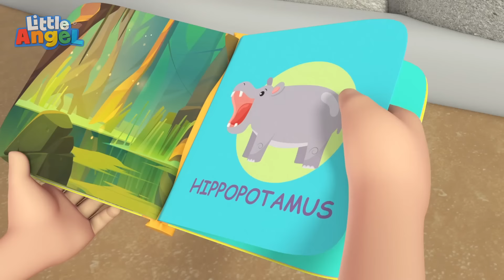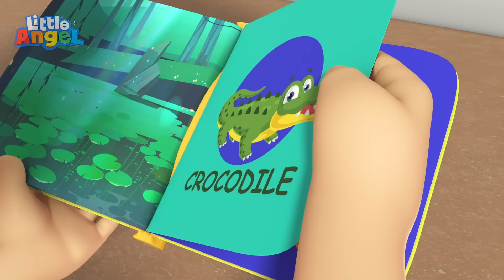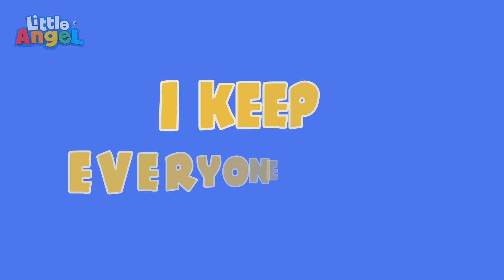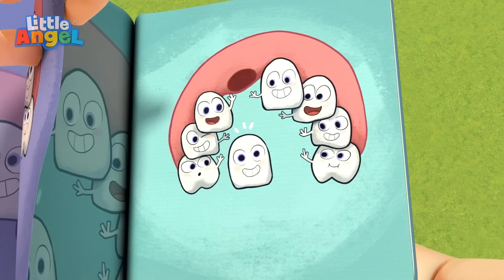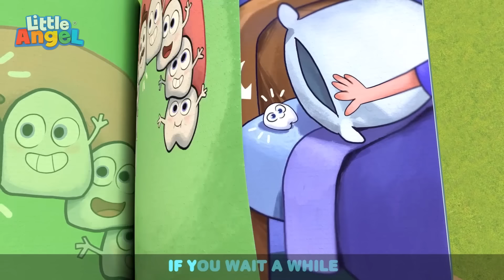Crazy Car Wash! | Little Angel | Preschool Songs & Nursery Rhymes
Baby John and Manny open their own Car Was at home to clean the cars of the other kids in the block.

00:00 Welcome to My Carwash
03:03 Baby Shark
04:57 Animals At The Zoo
08:25 Going To The Doctor
10:36 Peekaboo (Hide And Seek)
13:32 Finger Family Baby
15:45 Yes Yes Baby Go To Sleep
19:46 Daddy Got A Boo Boo
23:04 Are We There Yet? (Toy Store)
26:26 My Babysitter Is The Best
30:31 Mommy Is My Hero
34:56 Police Song
39:30 Wheels On The Bus (Baby Takes The Wheel)
41:59 Wheels On The Ambulance
45:25 Baby's First Words
48:15 No No Swimming Song
51:30 Wash Wash Wash Your Hands
54:48 Itsy Bitsy Spider (Playtime)
58:41 Rescue Squad Is Here To Help
1:02:14 Wheels On The Bus (At School)
1:05:40 Firefighters To The Rescue
1:09:18 Animal Dance Song
1:13:33 Daddy Daddy Let's Build A Treehouse
1:16:58 Baby's First Haircut
1:20:44 Fun Day At The Aquarium
1:24:50 No No I Don’t Want The Seatbelt
1:28:23 The Muffin Man
1:31:24 New Baby In The Family
1:33:58 Doctor is Here To Help
1:37:28 Help Me (My Tooth Is Loose)
1:41:21 Super Dad Song
1:45:54 Yes Yes Ice Cream
1:49:27 Please And Thank You
1:51:59 Playdate at the Movies
1:54:59 This is The Way (We Brush Our Teeth)
1:57:42 Boo Boo Song (Dentist)